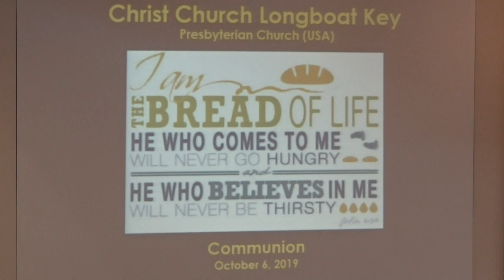October 6, 2019 with Dr. Norman Pritchard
Dr. Pritchard's message today is: “Getting Personal”